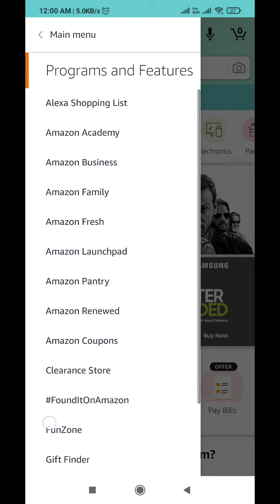Amazon Quiz Answers Today l Win 20000 Amazon Pay Balance l 30 April 2021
Amazon Quiz Answers: Watch Video to get Answers of All Questions in it, Answer it on Amazon App before l 30 April 2021 and stand a chance to Win

Questions :-

Question 1 of 5:Argyreia sharadchandrajii' a new species of plant discovered in Maharashtra's Kolhapur district has been named after whom?

Question 2 of 5:Jofra Archer in the 2021 squad for which IPfranchise, is likely to miss the first 4 matches of the season?

Question 3 of 5:Which famous movie personality has been announced as the latest recipient of the Dadasaheb Phalke award?

Question 4 of 5:The company whose logo has been taken here, takes its name from a scientist born in which present day country?

Question 5 of 5:Identify this animal also known as the gnu

topics covered :-

amazon quiz
amazon quiz answers Today
30 april amazon quiz
30 april amazon quiz
ansari brothers
amazon
quiz

 Other quiz:-

Today quiz,

Quiz Time,

Fun zone,

Amazon Quiz,

answers,

30 April 2021 Amazon quiz,

Amazon quiz l 30 April 2021 Answers,

30 April 2021 Amazon quiz,

 30 April 2021 Amazon quiz answers,